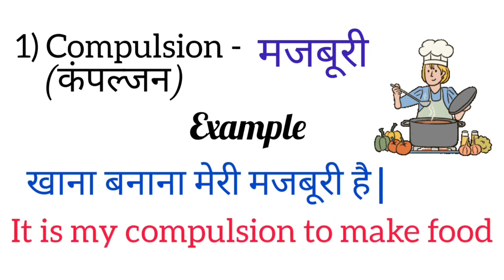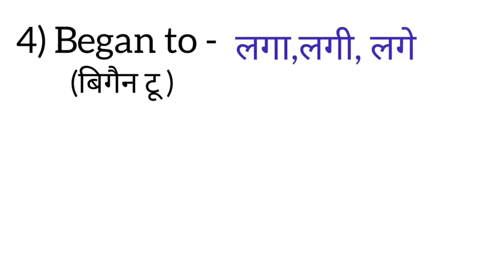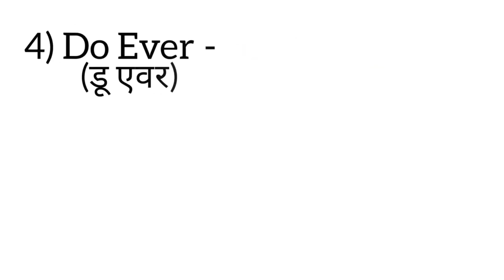learn 5 simple vocabulary with example